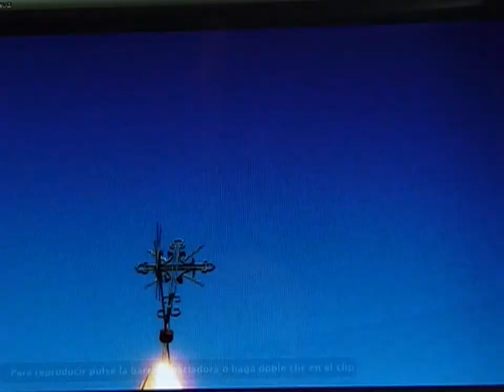AAOA de la Serie:Abstraciones Paisajisticas en la Ciudad de Zaragoza ES. 07 2009 muublancoangulo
AAOA de la Serie:Abstraciones Paisajisticas en la Ciudad de Zaragoza ES. 07 2009 muu blanco angulo